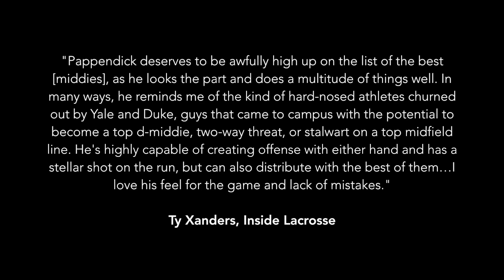Jack Pappendick (2022) Summer 2020 Lacrosse Highlights (Duke 2026)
Class of 2022, 3D New England AA, Summer 2020 Lacrosse Highlights